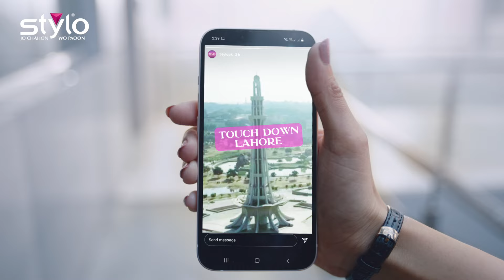Stylo Summer'22 - 01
The joy that your own country brings is incomparable to anything else. This year, make it a Trendy Summer of ‘22 while exploring Pakistan with Stylo’s Summer Wear ‘22. Wander in colorful, modern & comfortable Stylo shoes as you discover, relax and experience the blissful sunny days.

So when it comes to Summer, Stylo proves to be the perfect pair because from Stylo, you get what you want.

Stylo Summer Wear ’22 Out Now in stores and online.